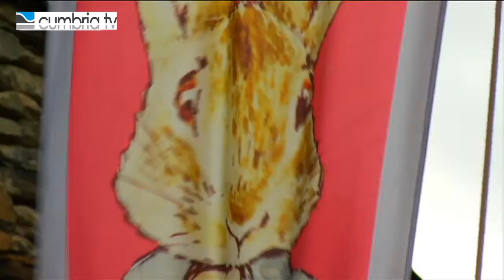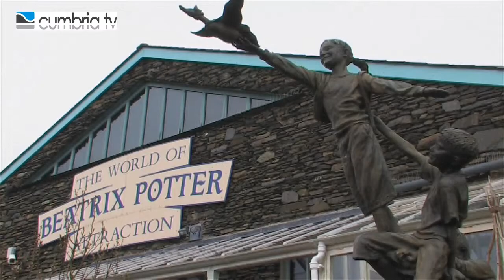The Sofa Show - World of Beatrix Potter Attraction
Cumbria TV comedy presents: The Sofa Show form World of Beatrix Potter Attraction. Join presenter Gary Gifford on the orange sofa with a host of locals and tourists in Bowness